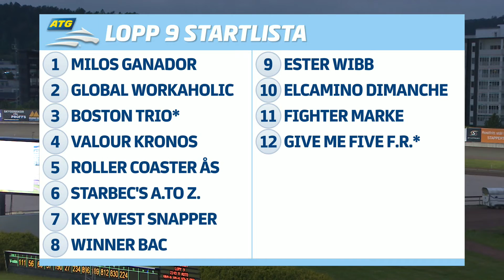Åbytravet 220602 Lopp 9